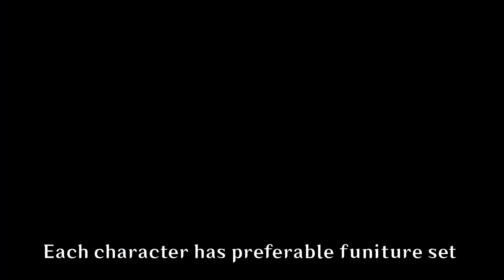All you need to know in 1.6 Serenitea Pot | GENSHIN IMPACT 1.6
Here is everything the was added in 1.6 Serenitea Pot.
Song used
A Sweet Smile - Genshin Impact Soundtrack Extended